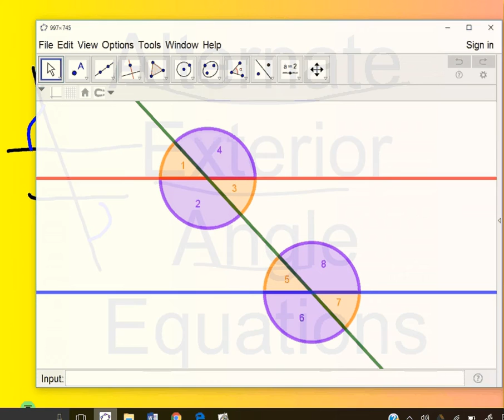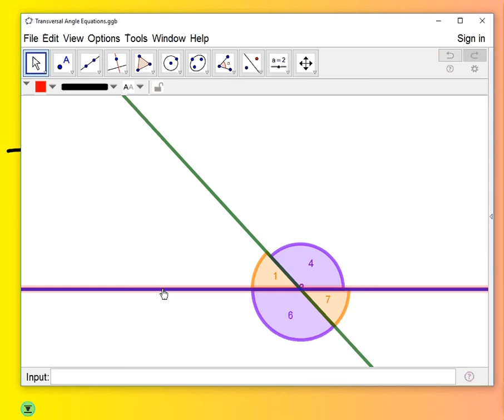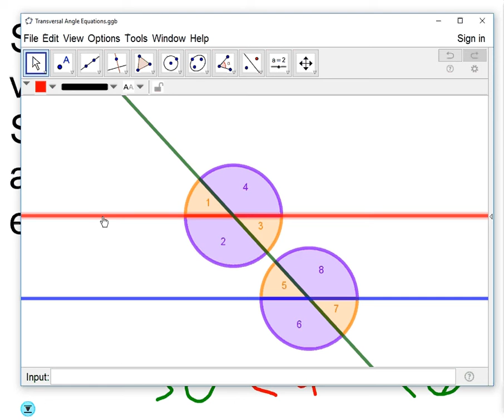Solve Alternate Exterior Angle Equations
Step-By-Step Solutions, Multiple Examples and Visual Illustrations!